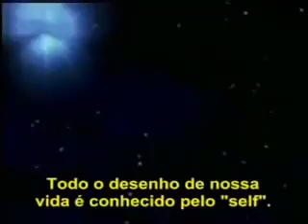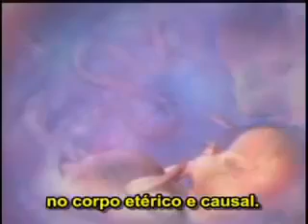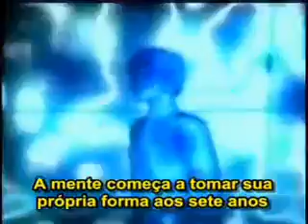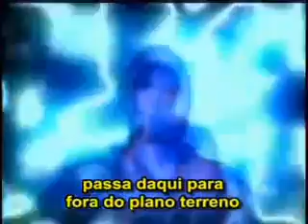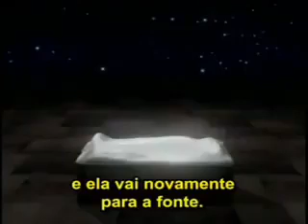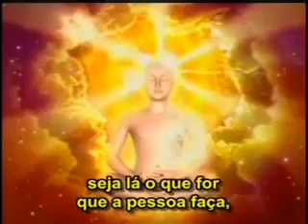Vida Apos Vida